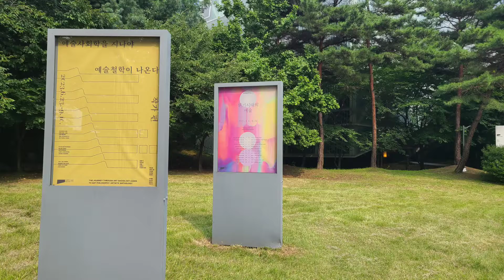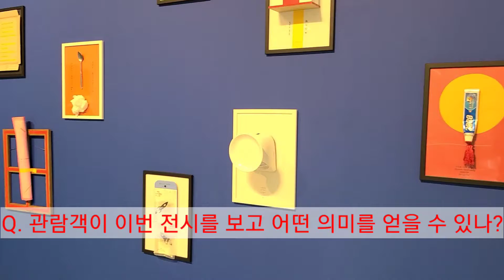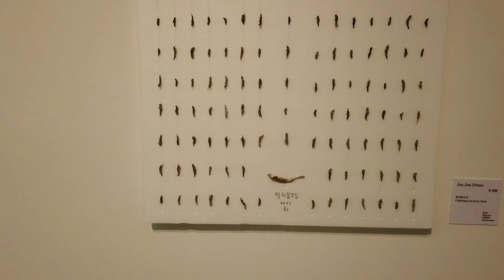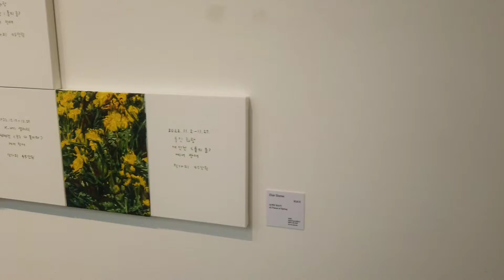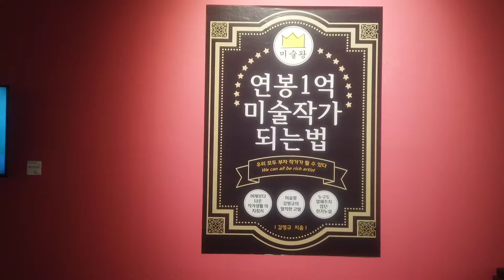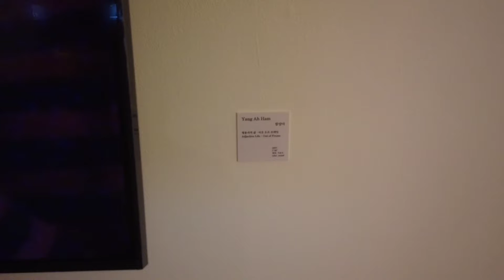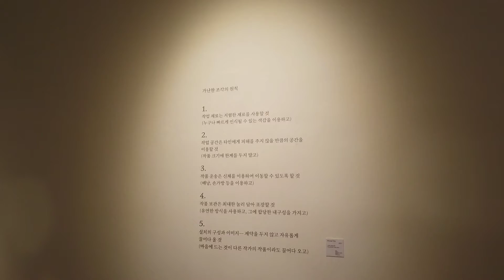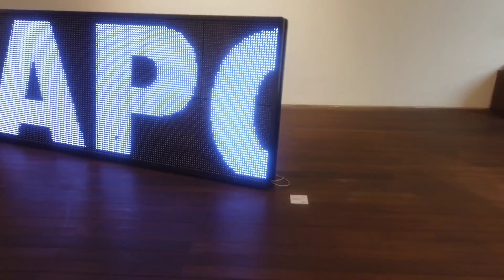(김달진이 가다) 예술사회학을지나야예술철학이나온다 김태서학예사 서울대미술관 2023.6.23-9.10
‘예술사회학을 지나야 예술철학이 나온다(작가편)’는  14인의 기획전으로 예술의 당면 과제를 주제로  가치의 긴장, 정신의 진동으로서 철학에 결부시키는 것, 땅과 하늘, 유한성과 무한성의 세계에 접붙이는 것으로 방향을 잡아 보여준다.